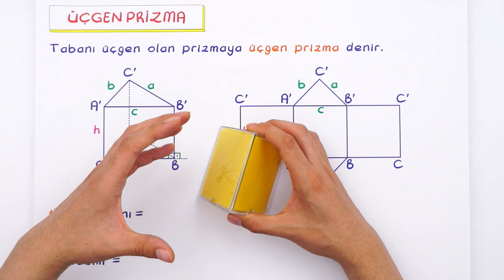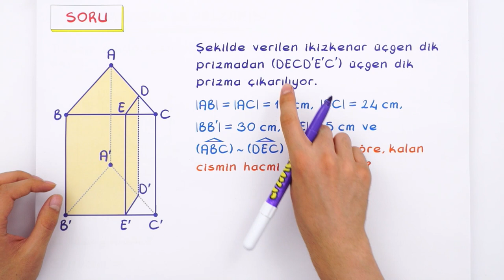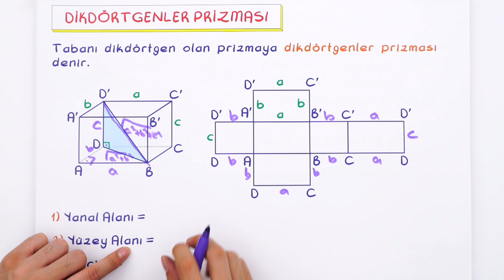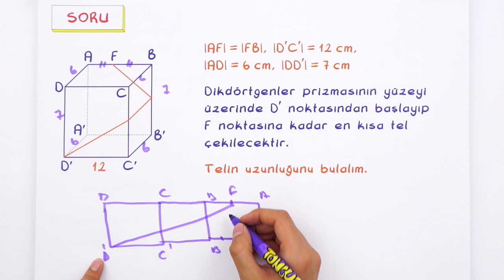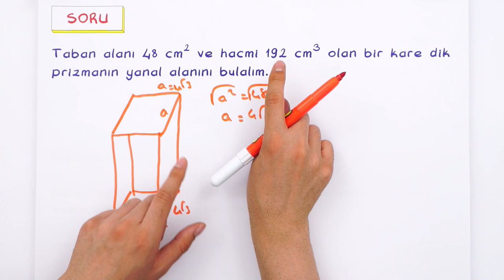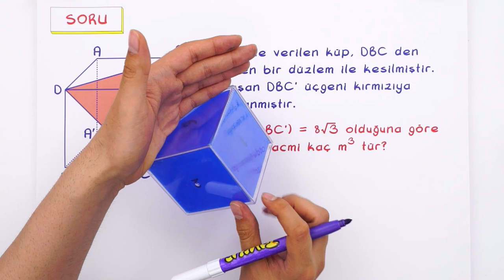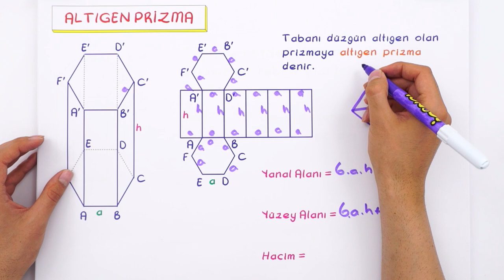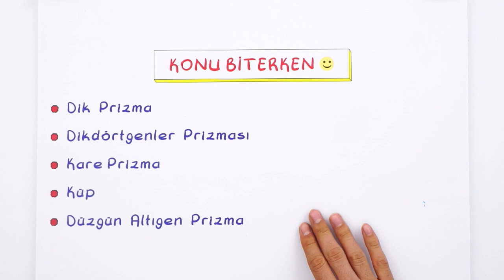10. Sınıf Matematik: Dik Prizmalar #2022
Konuyu Pekiştirmek İçin 👇
Yepyeni bir dönemde daha seninleyiz! Sene boyunca; canlı yayınlar, konu anlatımları ve soru çözüm videolarıyla, Tonguç yanında! İlk dersimiz Matematik 'in önemli konularından "Dik Prizmalar". Hazırsan başlıyoruz! 😎
Dersin Başlangıcı: 00:00
Dik Prizma: 00:44
Üçgen Prizma: 03:02
Soru Çözümü: 06:56
Dikdörtgenler Prizması: 12:58
Kare Prizma: 22:56
Küp: 29:54
Altıgen prizma: 36:43